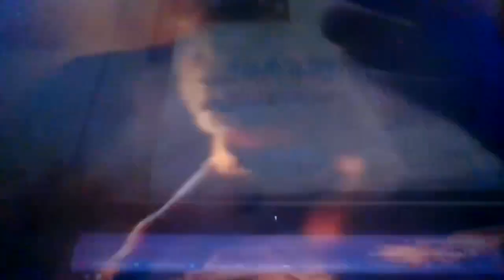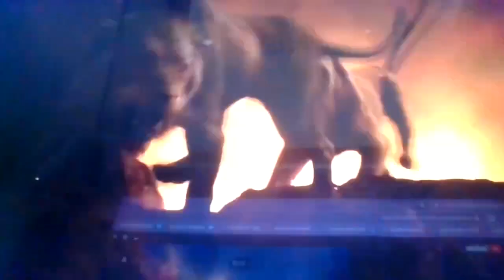The Lion King (2019) Simba vs Scar (English) (VHS Capture)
From 2019 VHS US of The Lion King (2019) Live Action